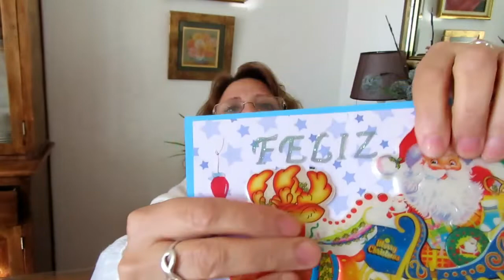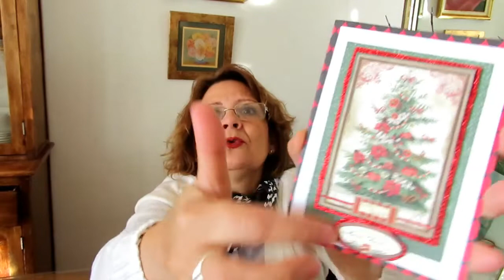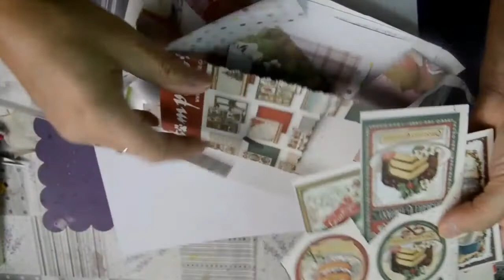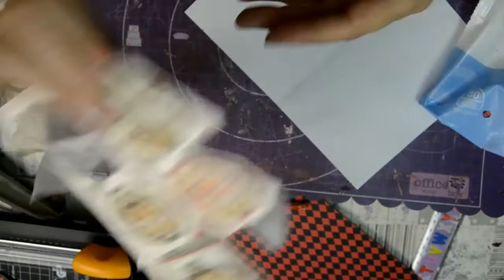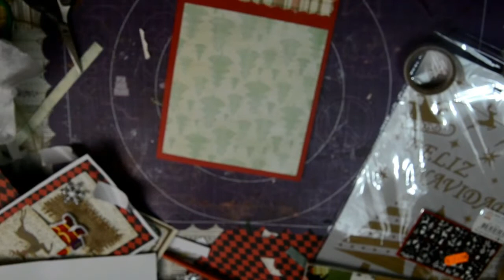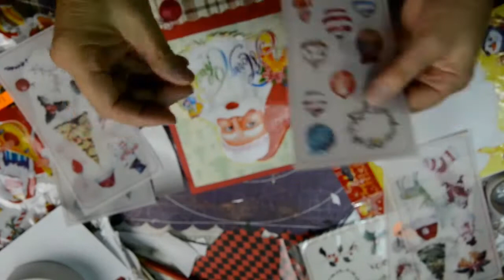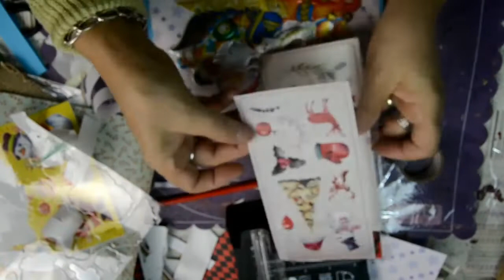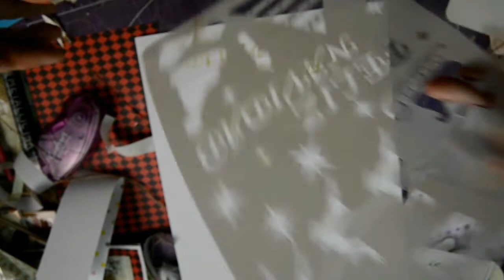Tarjetas navideñas Para amigos y familia